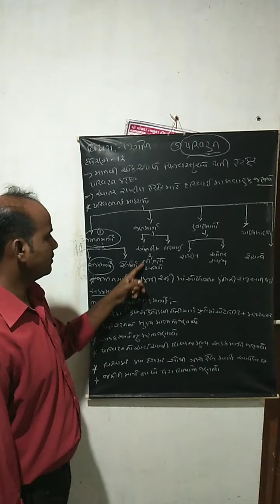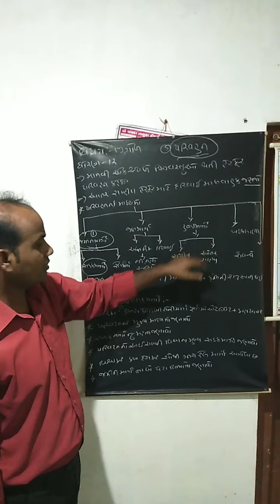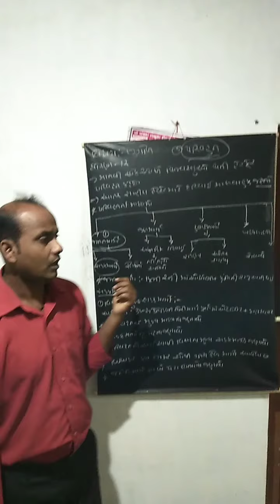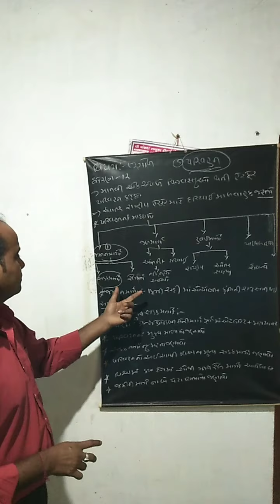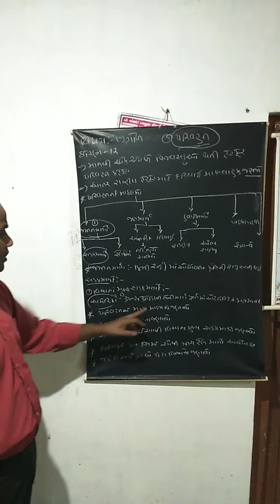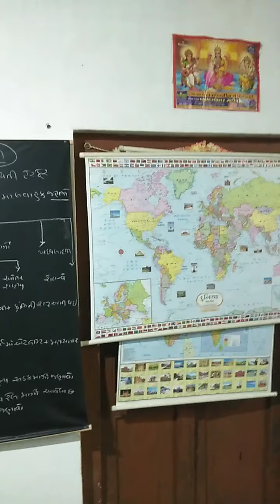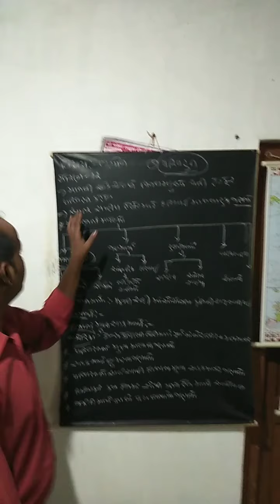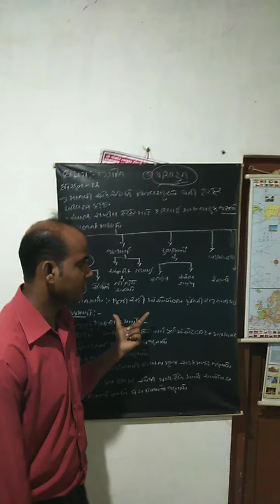ધોરણ 12 ભૂગોળ પ્રકરણ ૫ ભાગ ૨